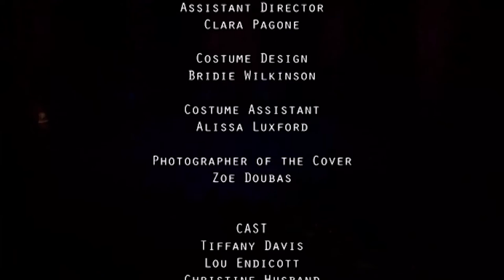Adam Wittek – Black Eyed Susan (short play, Short+Sweet Melbourne finalist)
When landscape gardener Susan Black is confronted with a cancerous problem, a bunch of dubious doctors named Kutt, Burns, Poison, Peddler and Probe are intent on rearranging her personal landscape. Who will be the winner in this garden warfare?

BLACK EYED SUSAN is an absurdist comedy that was selected as a Top 20 finalist for Short+Sweet 2008, the largest short play festival in the world, at the Arts Centre Melbourne.

CREDITS:

Cast:
Susan  -  Tiffany Davis, Lou Endicott, Christine Husband, Vicki Mitsianis
Dr Kutt  -  David Macrae
Dr Burns  -  Adam Wittek
Dr Poison  -  Mehdi Khallouk
Dr Peddler  -  Colin Donald
Dr Probe  -  Uschi Felix

Production Companies:  Short+Sweet & Arts Centre Melbourne
Writer:  Judy Doubas
Director:  Brenda Addie
Assistant Director:  Clara Pagone
Video Production:  Pia Productions